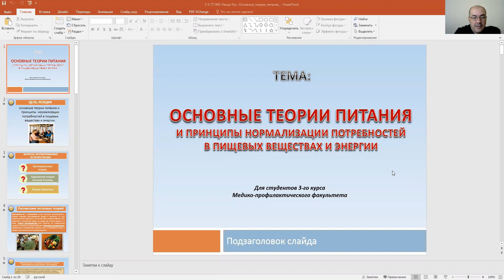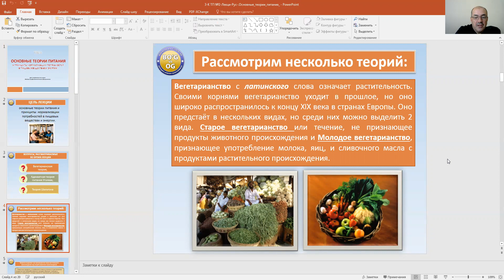Основье теории лекции